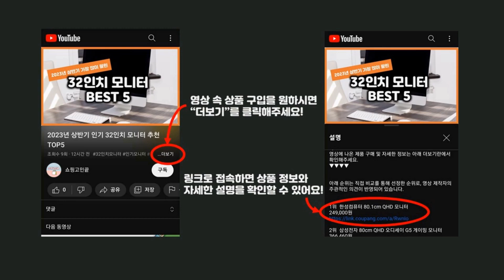2023년 하반기 가성비 핸디무선청소기 추천 TOP5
2023년 하반기 가성비 핸디무선청소기 추천 TOP5을 소개합니다.

♥5위   홈플래닛 무선 핸디 청소기  [  37,470원  ]

♥4위   BSW 핸디형 무선청소기 BS-14048-VC  [  32,000원  ]

♥3위   홈마블 무선 핸디 진공 청소기 H80  [  46,800원  ]

♥2위   캐치웰 텀블러 다용도 무선 핸디청소기 THC1000  [  39,900원  ]

♥1위   클래파 DC모터 다용도 미니 핸디형 무선청소기 BVC-H10  [  39,900원  ]